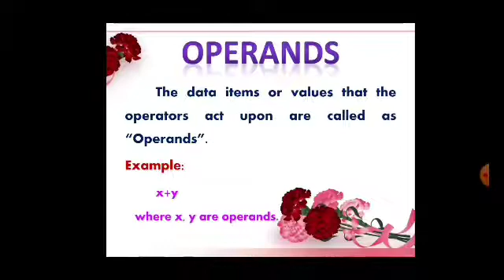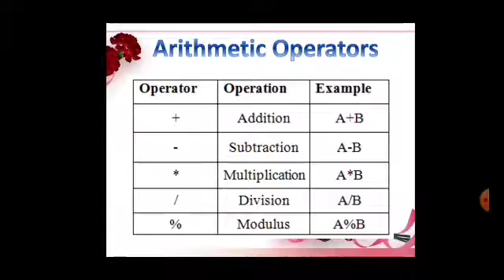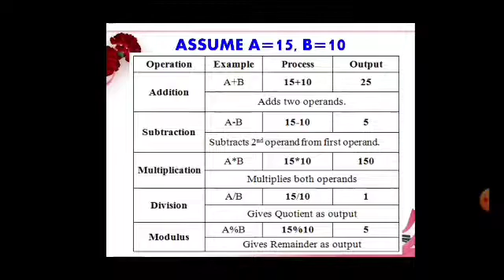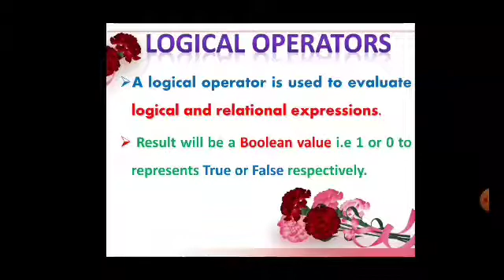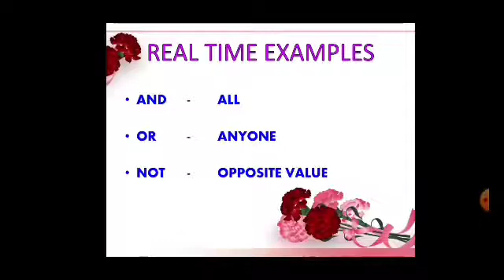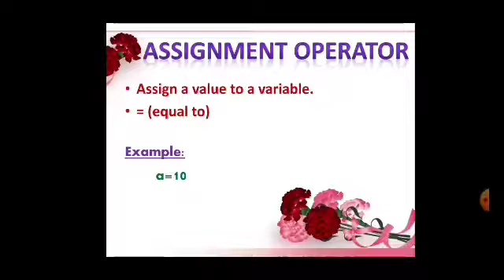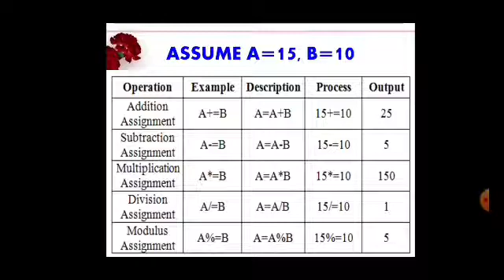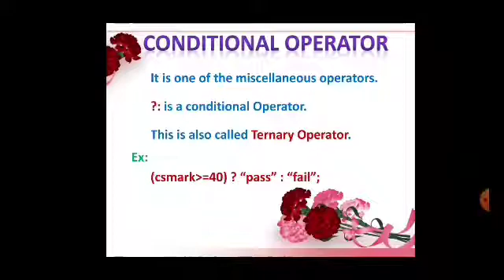C++ Operators | Operators in C++ | C++ Operators in Tamil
In this video, you can easily learn the following.
What is operator?
Define operand.
Operators with examples.
Define expression.
Types of operators
Types of operators based on number of operands